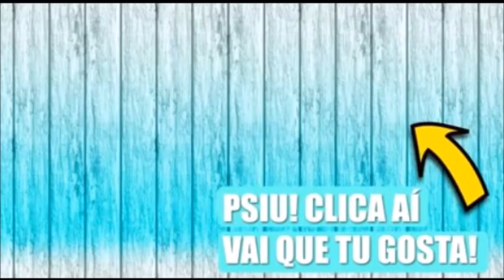DESAFIO: QUEM ESTÁ CANTANDO #3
Mais um vídeo do Desafio “QUEM ESTÁ CANTANDO”.  A música vai tocar de trás pra frente por alguns segundos e você terá que adivinhar quem está cantando. Você tem q se concentrar e ouvir atentamente para poder acertar. Chama alguém pra brincar com você pra ficar mais divertido ainda.
Um beijo, e até mais.
*  Quero conceder os direitos autorais a todos os autores e proprietários de algumas das imagens, músicas e sons ouvidos/mostrados neste vídeo.